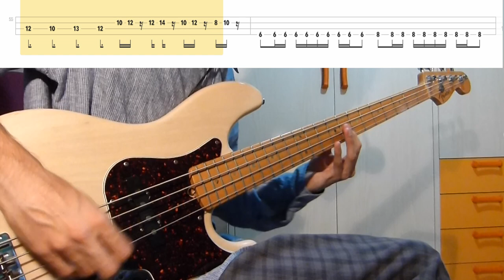King Gizzard and The Lizard Wizard - People Vultures (Bass Cover with Play Along Tabs)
Bass cover and transcription of People vultures by KG&LW, 4th track of their 2016 record "Nonagon Infinity".

Tabs are transcribed with Guitar Pro 7 and later filmed with Go PlayAlong so they are nicer to watch and easier to follow.
Gear used: Fender Deluxe Jazz Bass '98 recorded through Focusrite Scarlett 2i2 into Garageband
Post Production: Final Cut Pro X

Playing tips: I used a 1.5mm pick for that classic Gizzard punch. It is quite important to play that dead note (x) before the little riff that goes on for most of the song as it gives a nicer feel to the song itself. By watching live footage of the band I am pretty certain Lucas randomly alternates between dead notes and open A, so I guess it's up to you, whatever you feel more comfortable at!
Lots of low ends, few mids and few highs just to obtain a bit of clarity out of the notes you play.